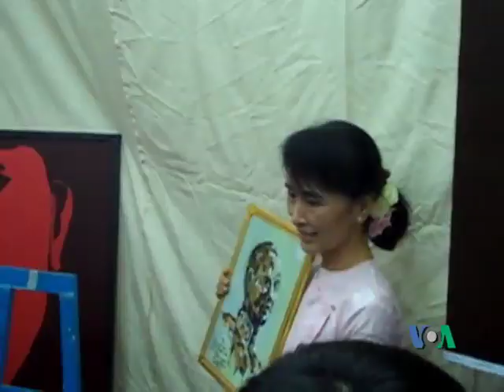NLD Art Show - Charity Fund Raising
NLD Art Show - Charity Fund Raising on October 23rd, 2011